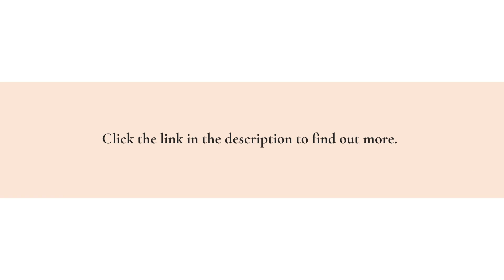Top Bethel, NY Secure Self-Storage Facility Provides Drive-Up Accessible Units & RV Parking Spaces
Are you in need of a clean, spacious, and secure place in or near Bethel, NY, to keep your prized possessions?